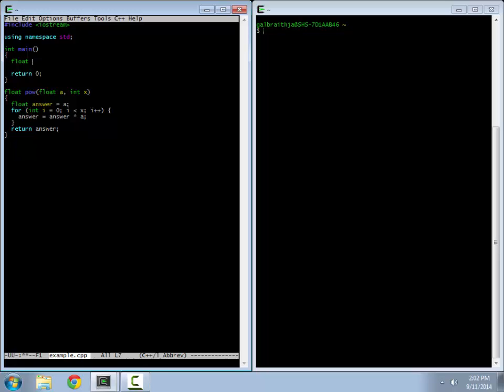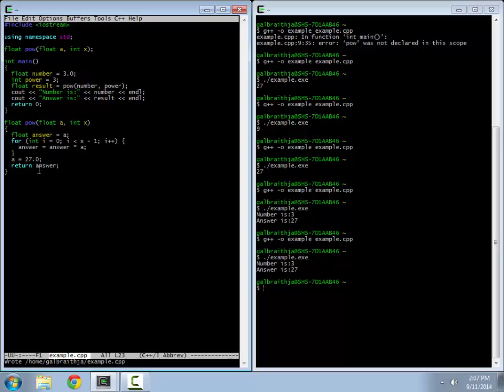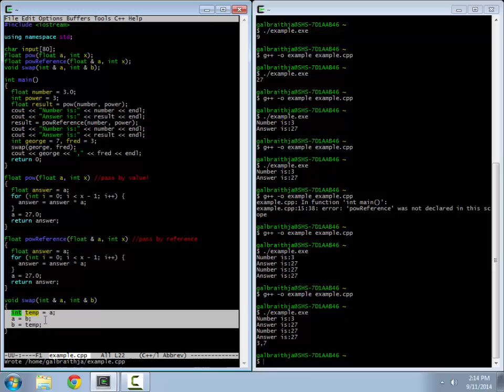Functions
Functions and prototypes in C++.